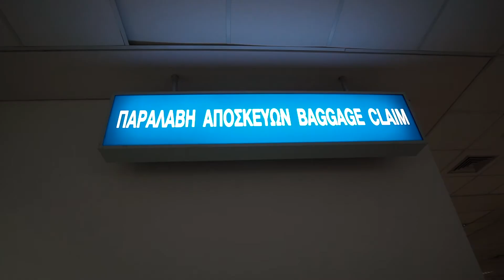Zakynthos Vlog - Greece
Zakynthos, Greece - probably one of the best decisions I've ever made. The Greek island lives up to its name and Shipwreck Beach (Navagio) looks just as good as it does in pictures. If you are ever in Europe or Greece, Zakynthos is worth the stop! Hope you enjoy the Vlog!